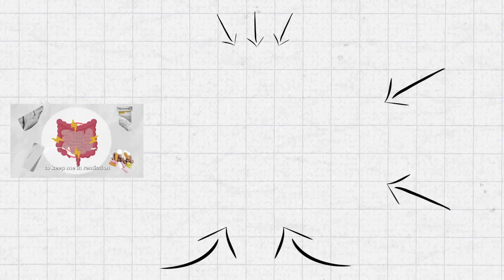Are All Carbs Bad for Your Metabolic Health? | Nick Norwitz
Dr. Nicholas Norwitz is a researcher-educator whose mission is to “Make Metabolic Health Mainstream.”

He graduated Valedictorian from Dartmouth College, majoring in Cell Biology and Biochemistry, and then completed his PhD in Metabolism at the University of Oxford, before attending Harvard Medical School to complete his MD.